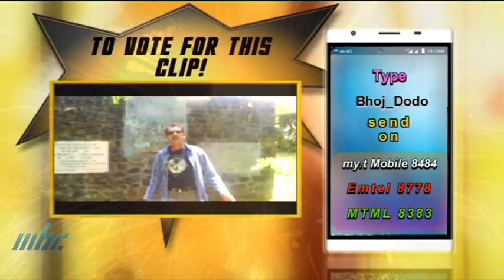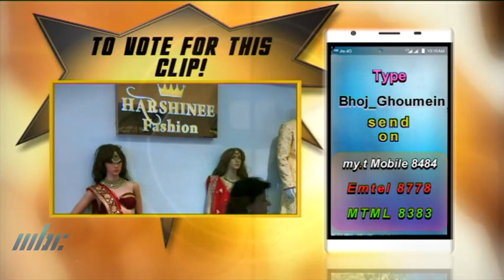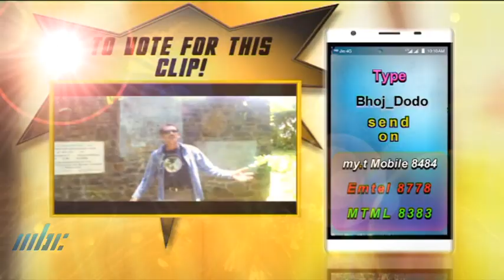Bhojpuri Dhamaaka 27 February 2024